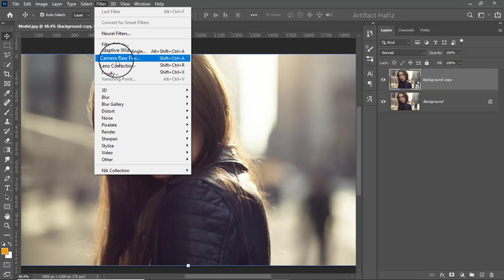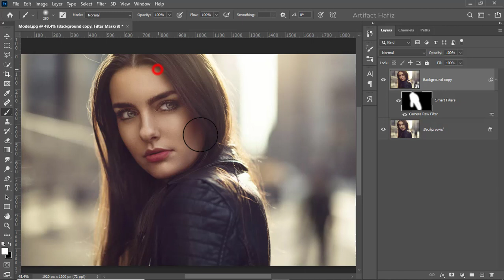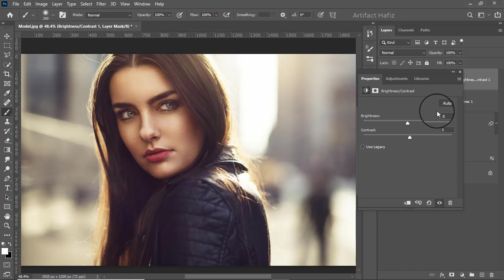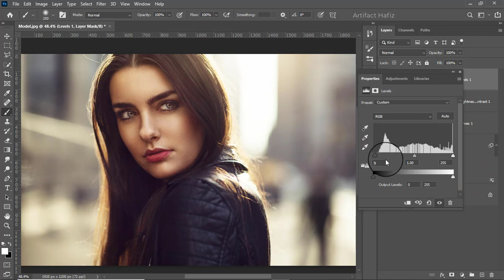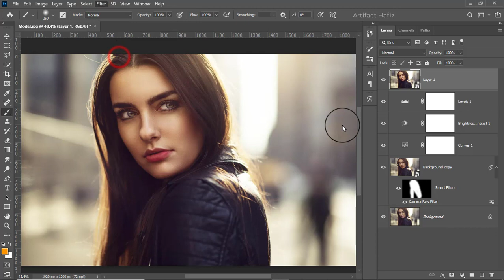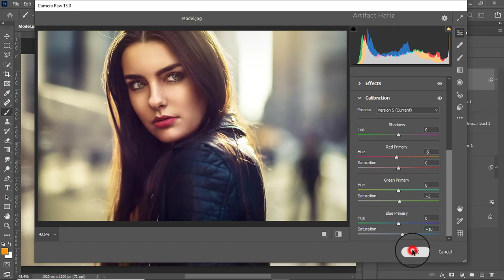Refining Everything in a Portrait By Color Grading - Photoshop Tutorial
Hello Viewers,
Here I will show Refining Everything in a Portrait By Color Grading - Photoshop Tutorial.

Skype: rakibhafiz
Follow me on